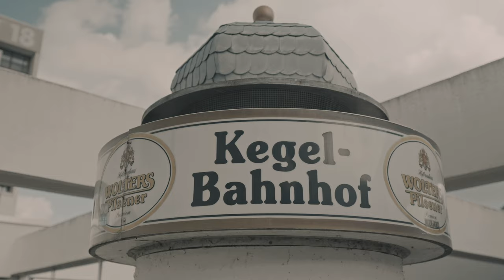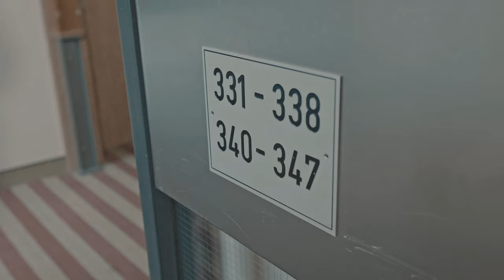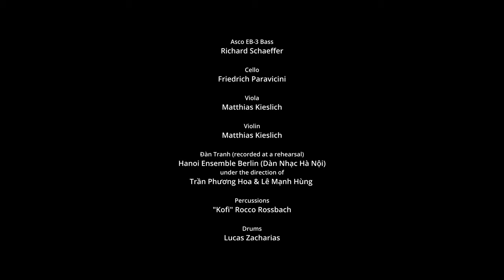Wired Ways – Lazy Daisy (Official Music Video)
From the album „Wired Ways“ (Waterfall Records).

Video by Jens Vetter & Richard Schaeffer.

LYRICS by Richard Schaeffer.
Lazy Daisy's my girl
Takes me into her world
Slowly and cos'ly she's passing by

Lazy Daisy feels cold
Can't move fast, cause she's old
Drags her wheeled self through the wild and sighs

Oh, how much I adore you
Even if the make-up flakes
Your ageless beauty stays, remains

Lazy Dazy puffs heavy in a row
Yet stays fit anyhow
Gorgeous bulky lady she knocks me out
She's so fly

How she enjoys it when I ride her again (oh my stalwart friend)
How she enjoys it when I ride her again
Oh she don't pretend to cry on command

Even if you cough and wheeze
You seem fresh like a breeze

Whoah-oh, how much I'm devoted to you
You put a spell on me when you yell at me
Dood-dood
Dood-dood
Dood-dood
Dood-dood

Come and take me

Even if you're rusty, stale and weak
You can still climb the peak
Whoa-oh, how much I adore you
You're the shelter that I seek
I'm your subservient freak

Oooh, I love you, love you, baby
And I love you
My wireless iron horse